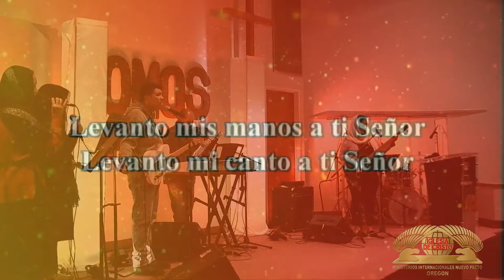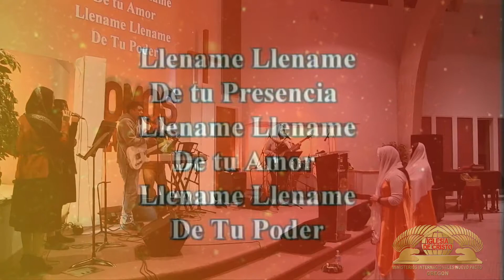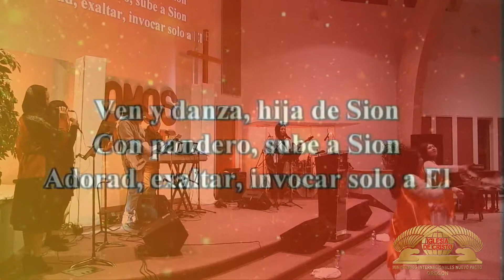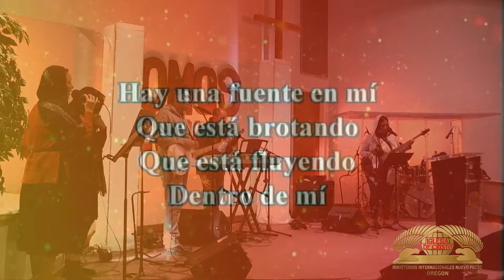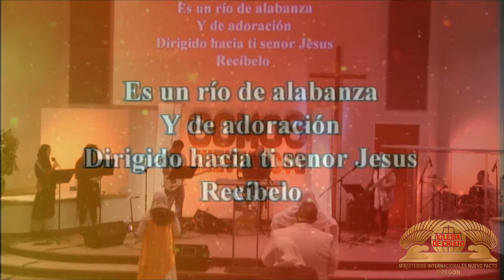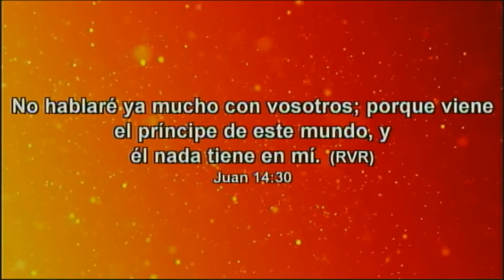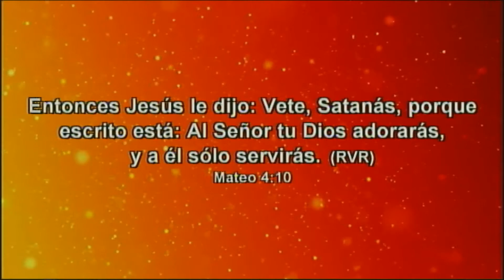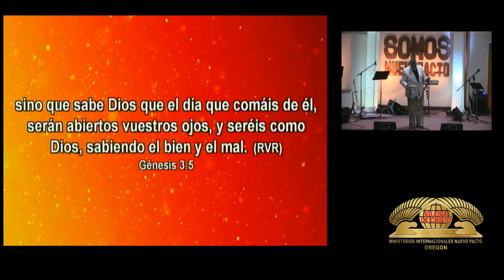10/23/2020 Servicio General Pt. 1Pastor Jose Gamboa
10/23/2020 Servicio General Pt. 1
Pastor Jose Gamboa

Servicios Viernes 7pm/ Domingo 4pm
Domicilio: 2233 e Main st. Hillsboro, OR 97124